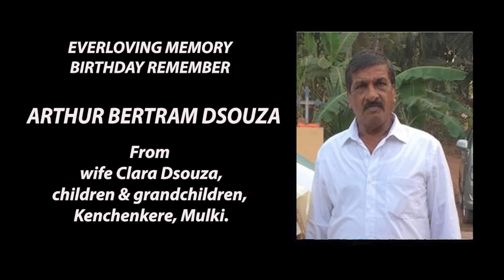Adoration & Daily Mass 29 08 2023 by Rev.Fr.Abraham D'Souza SVD at Divine Call Centre Mulki.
ಮಂಗ್ಳಾರ್ 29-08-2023,  ಆರಾಧನ್ ಅನಿ  ಮೀಸಾಚೆಂ ಬಲಿದಾನ್ , ದೈವಿಕ್ ಉಲೊ ರೆತಿರ್ ಮಂದಿರ್, ಮೂಲ್ಕಿ.